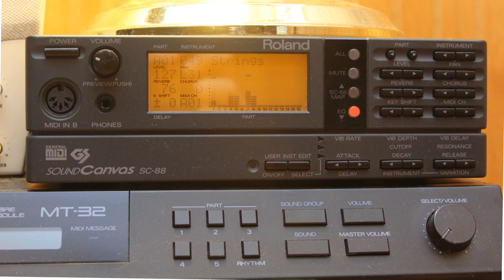Daggerfall on Roland SC-88 MIDI: DUNGEON8